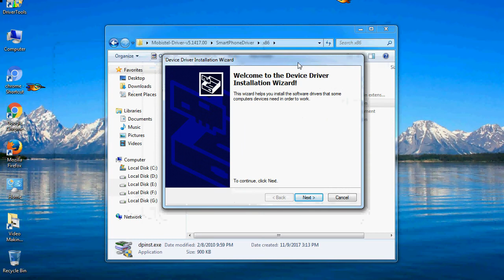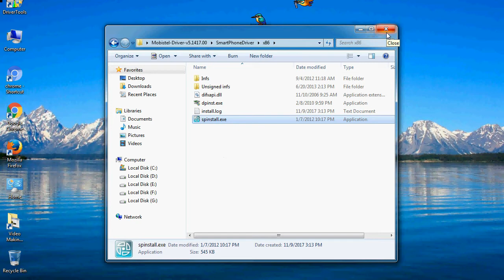How to Install Mobistel USB Driver on Windows 10, 8, 7, Vista, XP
Follow these steps - How to Install Mobistel USB Driver on Windows 7 / 8 / 8.1 / 10 PC, if you want to install Mobistel device drivers with .exe file installation.

How do I fix the Mobistel drivers problem?

How to install a correct USB driver?

I talk to you How to update and install Mobistel USB Driver file, Take a look at this complete video Interaction, then do it.

Requirements:
A. Download the latest Mobistel drivers file.
C. Mobistel USB Driver Supports PC - Windows 10, 8, 7, Vista, XP.
D. Uninstall old previously installed USB Drivers for Mobistel mobile and tab.

Here is a step by step guide on how to the installation of a downloaded Mobistel file (Driver).

1. Go to Driver folder and open it.

2. Select "Mobistel-USB-driver.exe" file and Always run as an administrator.

3. If, When a security warning window PC pop up and OK the operation as instructed.

4. Now, open IntallWizard Screen, click "Next" tab 2 times and click the Install tab button.

5. Automatic Mobistel USB Driver Installed successfully.

6. Now, Connect your Mobistel Android device to your computer's or Laptop USB port.